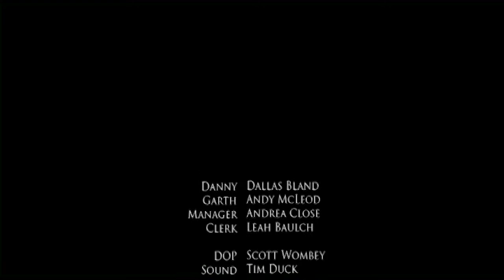Christian Doran - Daniel De Luca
2014 Open Entrant Short Film - Focus on Ability Short Film Festival.